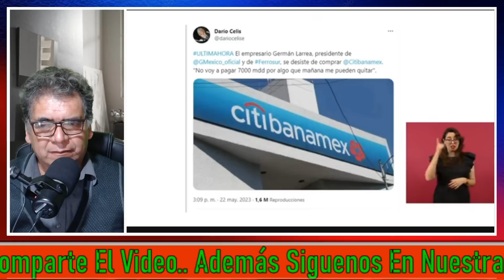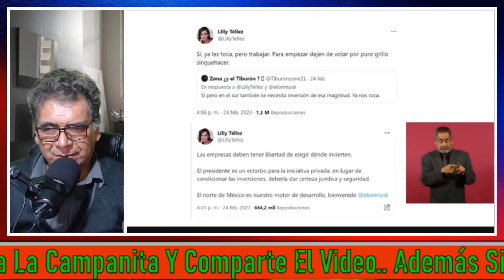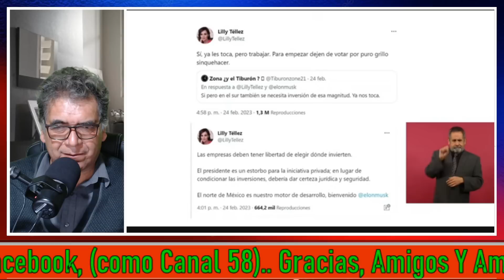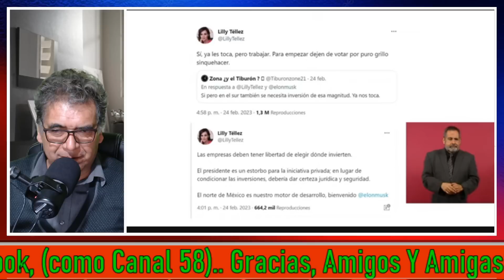AMLO le Mete Calambre a GERMAN LARREA! “Yo hasta me alegré porque ya no Compraría"